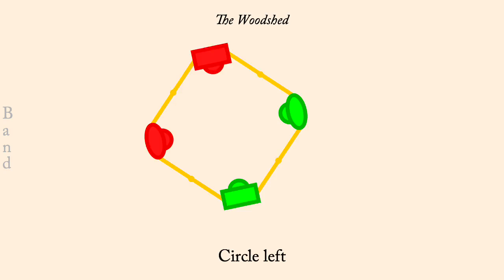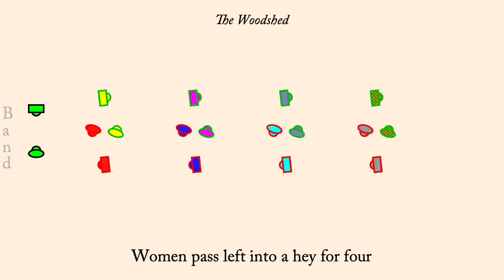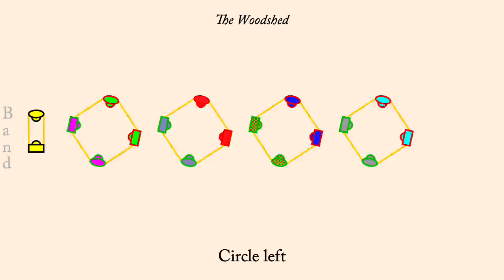The Woodshed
The Woodshed  is an English Country Dance devised by Lise Dyckman, Jim Saxe, Nancy Gaugh and Alan Winston in 2012. It is a proper longways duple minor dance.